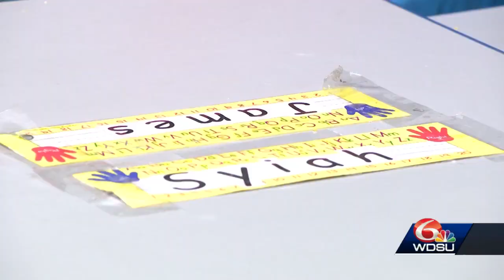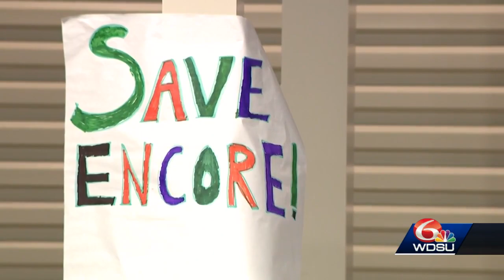Encore Academy families and school staff are making their voices hard after New Orleans public sc...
Encore Academy families and school staff are making their voices hard after New Orleans public school officials decided not to renew the charter